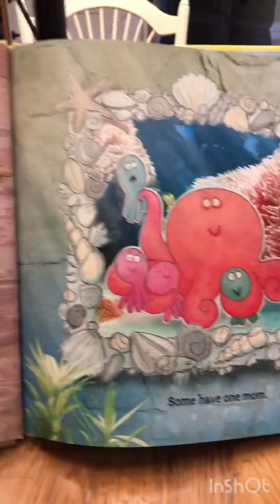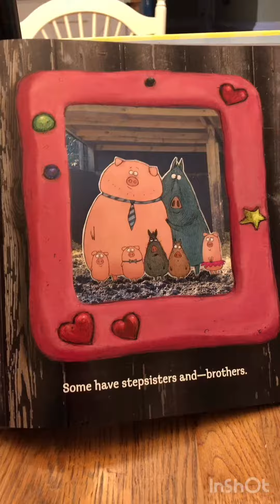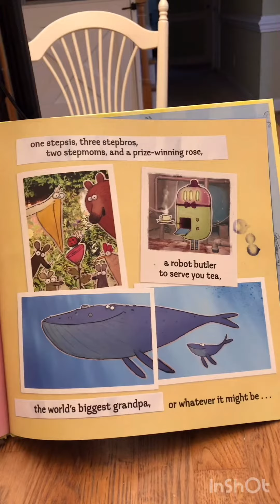Families, Families, Families!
Great book on how diverse our students lives at home can be!